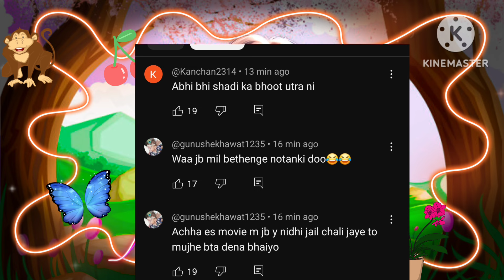Itni गाली खाने ke baad bhi shadi ka bhoot nahi उतरा ? Nidhi ki duniya | Vlogs with renu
kanchan dhawan, kanchan dhawan vlogs, kanchan dhawan blocked, kanchan dhawan blogger,

kanchan dhawan
nidhi ki duniya vlog
roastwithjiya
sharma ji vlogs
sharma ji village life vlog,
sharma ji village life blog,
sharma ji village life vlogs,
sharma ji village live,
sharma ji ki village life,
village life with sharma ji
vlogs with renu,
vlogs with renu today,
real life with renu vlogs
renu vlog
nidhi sharma
vlogs with renu
sharma ji village life,
kiran chauhan official video
renu sharma
humari duniya
youtuber kanchan dhawan
amit sharma